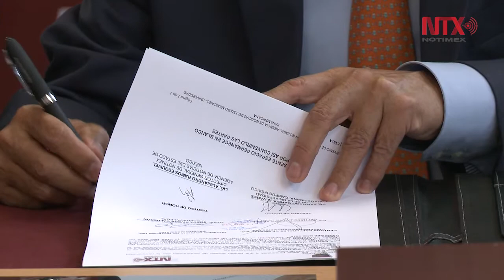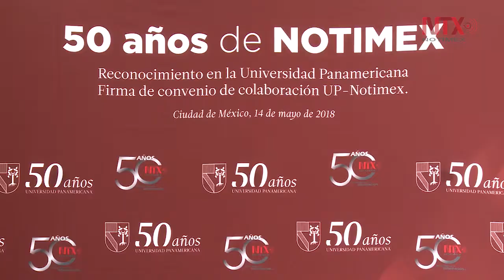Con convenio de colaboración, Notimex y UP celebran 50 años de vida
Ambas instituciones celebraron 50 años de existencia con la firma de un acuerdo que permitirá una serie de acciones en común y colaboración en proyectos conjuntos